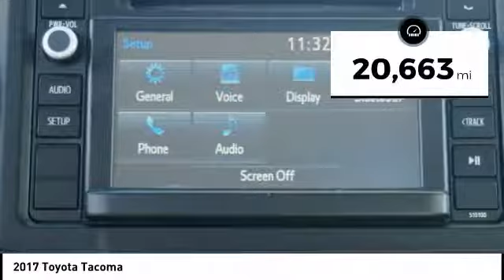2017 Toyota Tacoma Orange CA U22607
2017 Toyota Tacoma

1400 North Tustin Ave.

Looking for the right ? Today could be your lucky day. this 2017 Toyota Tacoma could be yours.